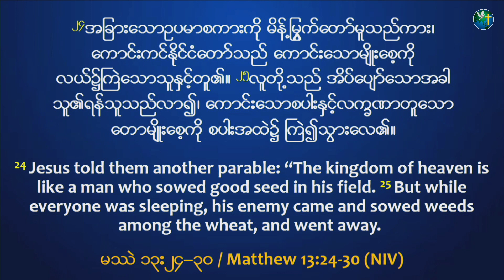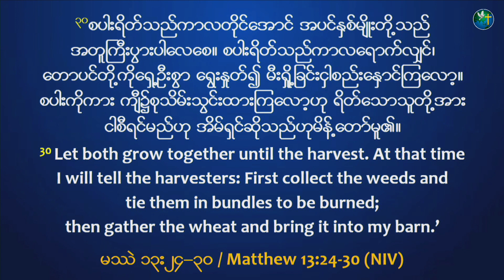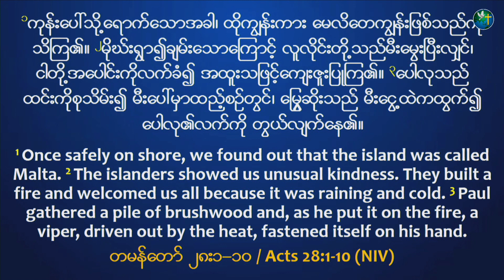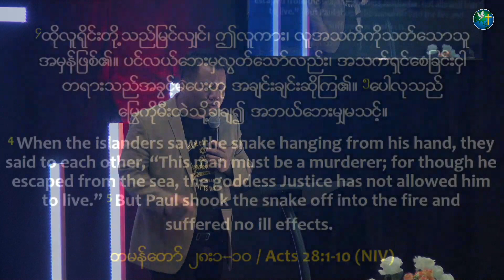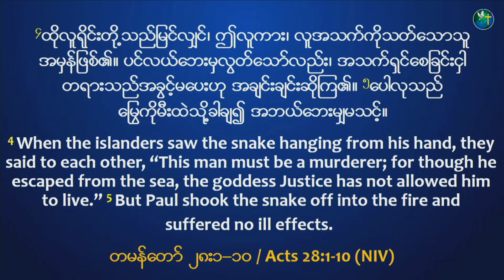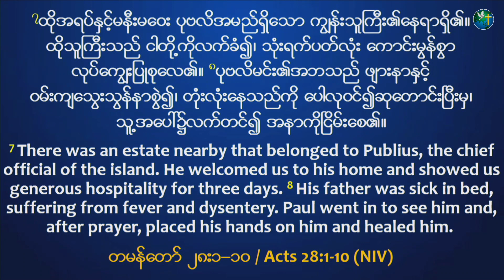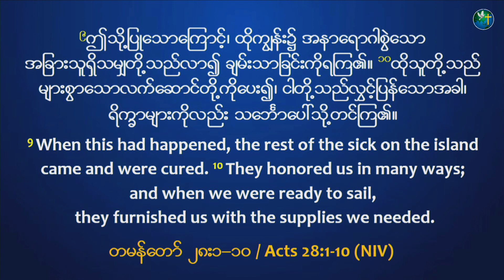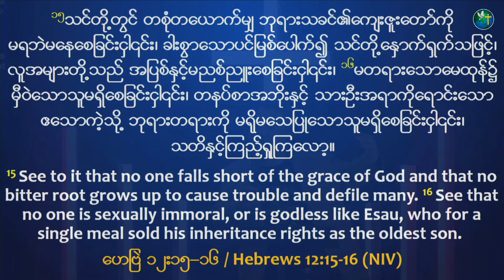သတိနှင့်ကြည့်ရှုပါ။ | Rev. Kairos Kim | 3PM Sunday Worship Sermon | HIC Singapore